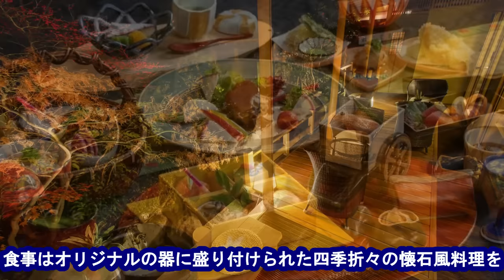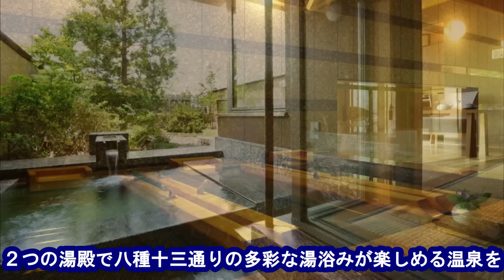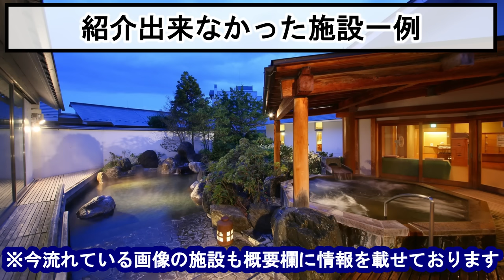【長野県/松本市】旅行や観光におすすめ温泉旅館＆ホテル8選を紹介！浅間温泉・美ケ原温泉・扉温泉・松本駅近編☆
旅行業のプロが長野県・松本市のおすすめ宿泊施設8選を紹介します！
宿泊施設のMAP情報は「09:22 ～」にまとめました。

松本城の城下町として発展した松本市はすぐ近くに自然を感じられる環境で、歴史を巡る街歩きやカフェ散策なども楽しめる観光地。

「扉温泉 明神館」をはじめ、浅間温泉・美ケ原温泉などその他多数の温泉地や素敵な旅館＆ホテルが多いのも素敵です(*^_^*)

その為、松本市は以前作った下記動画と2つに分けさせていただきました。
この2つの動画が松本旅行に役立ったら幸いです☆

高級旅館や高級ホテルも多数掲載していますが、全国旅行支援（全国割）・県民割・gotoトラベルなどの様々な割引を使って普段いけない旅館やホテルに行ってみるきっかけになったらいいなと思います☆

コチラの動画は自社公式HP・一休・楽天トラベル・じゃらん・Google・トリップアドバイザー・Relux等の情報を中心に作成しております。

紹介した宿泊施設は我々が現地に伺った宿もあれば、伺っていない宿もありますが、我々の本業である、宿泊施設のWEB販売のコンサルティング会社（経営）のノウハウを生かし、客観的な情報を用いて選ばさせていただきました。

00:00 長野県・松本市のお勧め宿紹介の概要
00:52 松本十帖
02:02 扉温泉 明神館
03:13 美ヶ原温泉 追分屋旅館
04:10 美ヶ原温泉 湯宿 和泉屋善兵衛
05:07 浅間温泉 ホテル玉之湯
06:12 浅間温泉 菊之湯
07:15 松本丸の内ホテル
08:16 星野リゾート 界 松本
09:22 MAP情報
09:34 浅間温泉 富士乃湯
09:45 美ヶ原温泉 ホテル翔峰
10:00 旅館すぎもと

【紹介した宿泊施設情報】

【紹介出来なかったけどお勧め施設】

★仕事のご依頼はこちらから